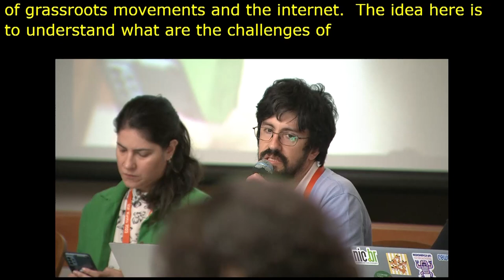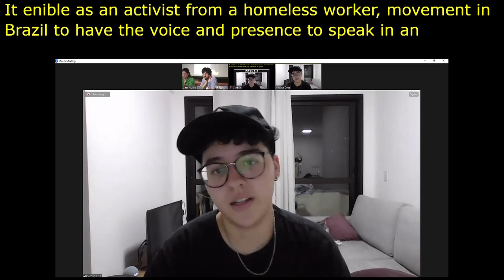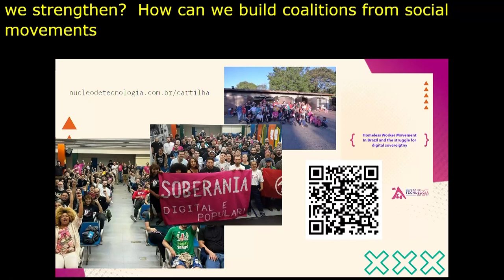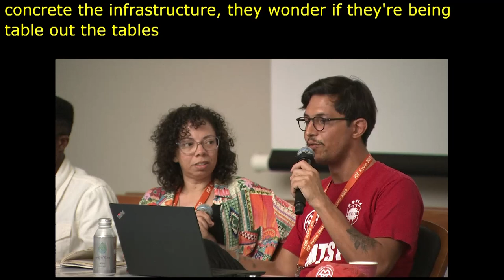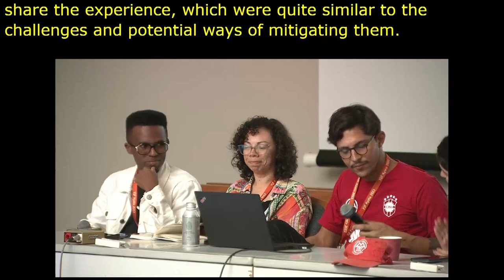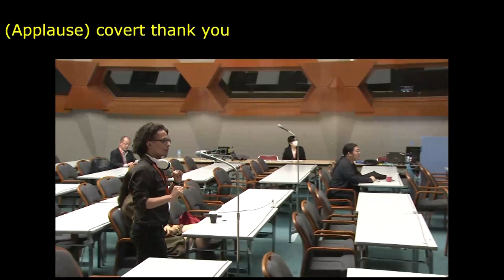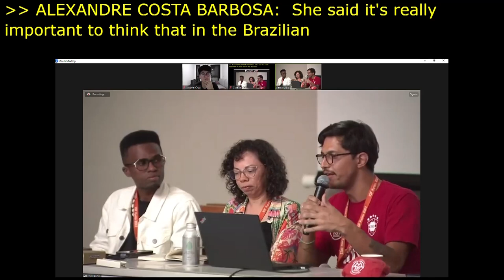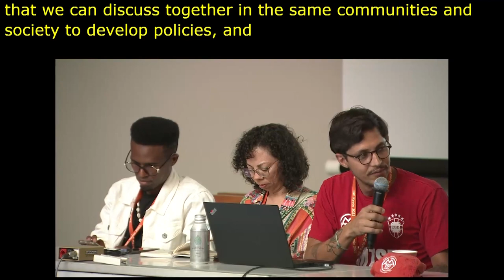IGF 2023 - Day 4 - Workshop Room 4 - Exploring the Intersections of Grassroots Movements, Interne